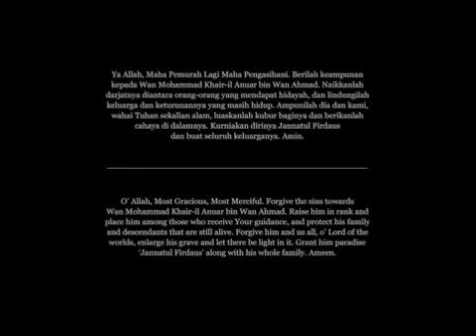Demi Cinta & Sebuah Perjuangan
Video from najmi taiping